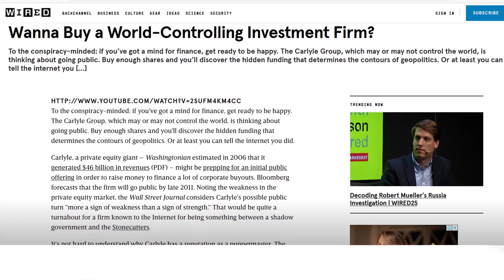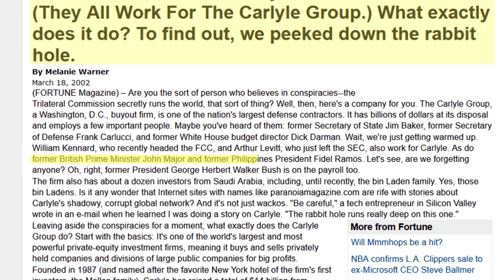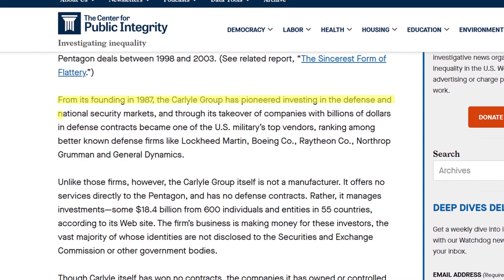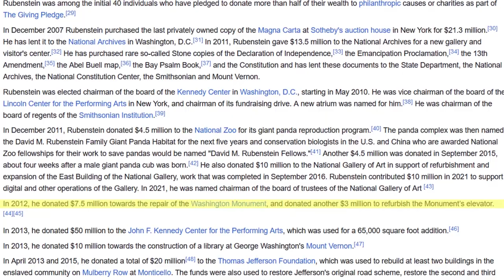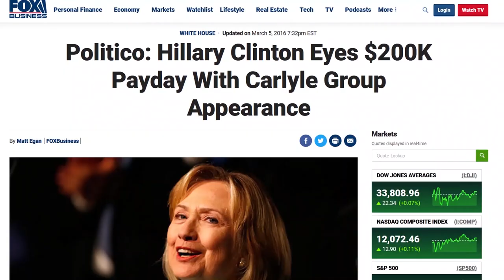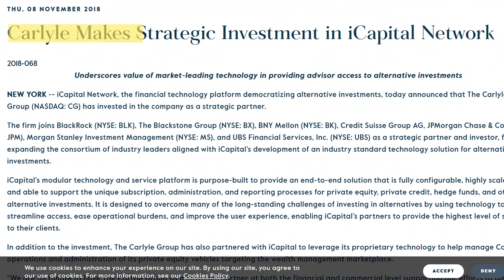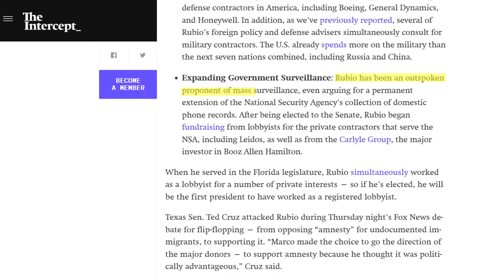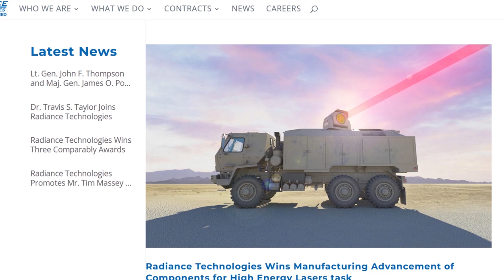Is This The Powerful Group That Controls The UAP Topic And The World?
This is just my opinion and speculation about which private group might be in charge of the UAP phenomenon and the coverup. The rumors are that president Jimmy Carter was one of the last presidents truly briefed about this phenomenon.

Shortly after his presidency this corporation formed and employed many powerful politicians and high ranking officials with ties all around the world. Also there is a rumor that the entire program went into the private sector for better cover up and to avoid FIOAs requests...